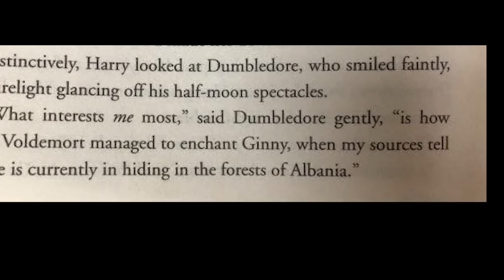La GRAN Mentira de Voldemort a Nagini - Teoría de Harry Potter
Nagini ha sido compañera de Voldemort desde hace mucho tiempo. ¿Cómo logró Voldemort convencerla de hacer su voluntad? ¿Ya estaba harta de la vida? ¿Le ofreció algo?

🧙‍♂️ ¡Travesura realizada! 🧙‍♀️